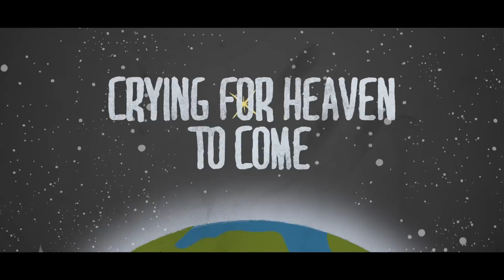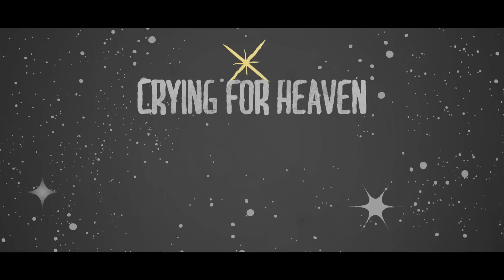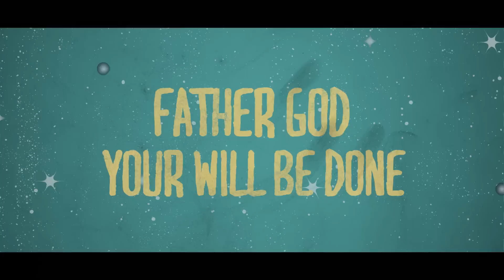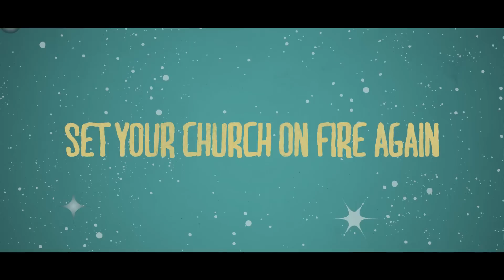Come Holy Spirit (Live) [Official Lyric Video] — Martin Smith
Come Holy Spirit (Live) — Martin Smith

When we’ve sung a million love songs, we’ll have only just begun… I’m convinced that if God wrote a love letter to a city it would be addressed to every occupant by name. It would note every dream, reference every sadness, highlight every secret act of kindness and be full of endless ‘I love you’s’. And every page would be drenched in holy tears,” he adds. Tears spiked by the pain of separation and the injustice that exists. So as we sing, we are fighting for what is right. As we dance, we connect with each other. As we shout, the walls come down... so keep singing. Keep singing over your family, over your neighborhood, over your city, because this world needs it.

Love Song For A City is available through all major digital sales and streaming platforms and in Christian book and music stores around the world. Related song and worship resources are available through WeAreWorship and Integrity Music's ministry partners.

LYRICS:
Come, Holy Spirit
Fall on us
Burn like a fire
Living flame of love

We're on our knees, holy God
Show us Your glory, oh God
We're on our knees, crying for Heaven to come to Earth

Father God, Your will be done
Christ in us, Your kingdom come
Spirit lead us now as one
Set Your Church on fire again

Fall on us
Come, Holy Spirit
Fall on us